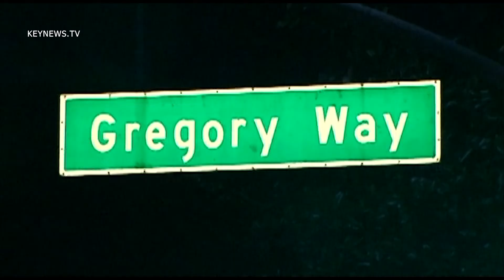10/4/12 Beverly Hills Attempted Robbery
Beverly Hills PD responds to an attempted robbery on Doheny Dr